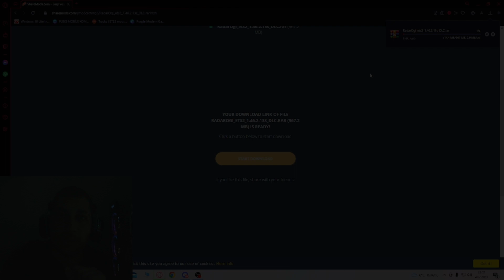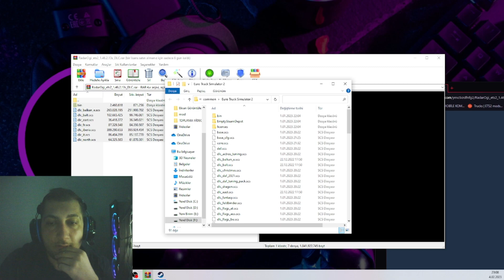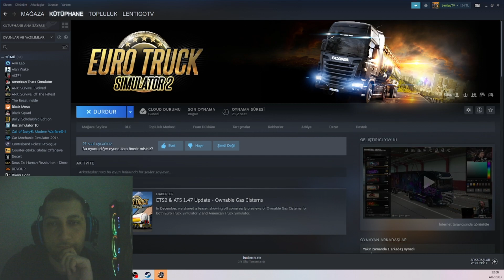ETS 2 TÜM DLCLER NASIL KURULUR | NEREDEN İNDİRİLİR (1.46)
Video ve yayın için kullandığım sistemim şunlardır;
Anakart:MSI B450M-A PRO MAX AMD AM4 DDR4 Micro ATX Anakart
Ssd:KINGSTON SA400M8/240G 240GB SSD M.2 500-350MB/s
İşlemci:AMD Ryzen 5 Pro 4650G PRO
Ram:XPG Gammix D30 16gb (2x8) Ddr4 3200mhz Cl16
PowerSuply:SHARKOON SHP650V2 650W 80+BRONZE

》Hii youtube ! Ben Faruk , Antalyada yaşıyorum. Kanalımda pubg mobile ve birçok oyunun içeriklerini üretiyorum. izlerken eğlenin istiyorum ve elimden geleni yapmaya çalişiyorum.  Videolarımı kendi elimle editliyorum.

ETİKETLER;
ets2
promods ets2
modland ets2
fastest truck in ets2
ets2 vr
ets2 best truck
ets2 trucks
ets2 vs ats
ets2 wiki
ets2000 caulking gun
ets2 winter mod
ets2 autopilot
ets2 achievements
ets2 air pressure too low
ets2 adaptive automatic transmission
ets2 all trucks
ets2 africa extended
ets2 all dlc
ets2 anti aliasing
ets2 air brake simulation
ets2 achievement guide
ats vs ets2
allmods ets2
advanced trailer coupling ets2
adaptive cruise control ets2
activation key for ets2
all map dlc ets2
autopilot ets2
anti aliasing ets2
all trucks in ets2
assign trailer to driver ets2
ets2 best mods
ets2 balkans
ets2 best starting city
ets2 blog
ets2 brutal traffic
ets2 best first truck
ets2 best trailer
ets2 beginner guide
best truck in ets2
bus mod ets2
best ets2 mods
best trailer ets2
best truck in ets2 2021
best starter truck ets2
best scania truck ets2
best ets2 dlc
bus ets2
brutal traffic ets2
ets2 console commands
ets2 convoy
ets2 cheats
ets2 companies
ets2 console
ets2 crashing
ets2 cargo
ets2 cheat engine
ets2 cities
ets2 cruise control
cheapest truck in ets2
car mods ets2
cheat engine ets2
console ets2
convoy ets2
cruise control ets2
console commands ets2
cheat money ets2
change language ets2
cheats ets2
ets2 dlc
ets2 download
ets2 dealer map
ets2 dlc map
ets2 driveshaft torque
ets2 dedicated server
ets2 dlc free
ets2 discord
ets2 dashboard
ets2 dashboard not working
download ets2
download game ets2
download ets2 pc
download ets2 mods
download ets2 1.36
download ets2 1.40
daf dealers ets2
dealer scania ets2
download ets2 1.41
download ets2 free
ets2 external contracts
ets2 eaa map
ets2 edit save file
ets2 eaa map 1.46
ets2 edit money
ets2 events
ets2 electric truck mod
ets2 engine sound mod
ets2 enable console
ets2 euroadnet
eaa map ets2
eaa ets2
engine mod ets2
enable console ets2
eneba ets2
evr ets2
euro truck simulator 2 ets2
euroadnet ets2
economy mod ets2
emergency brake ets2
ets2 full map
ets2 fov
ets2 frosty
ets2 fastest truck
ets2 free dlc
ets2 finland
ets2 for android
ets2 fog lights
ets2 free camera
force traveller mod ets2 download
free camera ets2
forum ets2
fov ets2
finnmark ets2
frosty winter mod ets2
fog lights ets2
fuel prices ets2
ets2 gene
ets2 guide
ets2 grand utopia
ets2 garage locations
ets2 graphics mod
ets2 greece
ets2 great steppe
ets2 germany rework
ets2 going east map
gumroad ets2
game ets2
grand utopia ets2
game ets2 download
games like ets2
graphics mod ets2
grimes ets2
garage ets2
gumroad ets2 mods
going east ets2
ets2 heart of russia
ets2 headlight usage offense
ets2 helicopter blocking road
ets2 hidden roads
ets2 heart of russia map
ets2 head tracking
ets2 heaviest cargo
ets2 heart of russia cancelled
ets2 how to rest
how to install ets2 mods
headlight usage offence ets2
how to teleport in ets2
how to download ets2 mods
how to play ets2 online
how to walk in ets2
how to play ets2 multiplayer
how to download ets2 in pc
how to play ets2 in vr
heavy cargo ets2
ets2 ireland
ets2 iveco dealers
ets2 interactive map
ets2 iberia map
ets2 iveco s way
ets2 iveco
ets2 iceland
ets2 iberia achievements
indian bus mod for ets2
iveco dealer ets2
iveco ets2
install mods ets2
iberia map ets2
interior mods ets2
interior light ets2
is ets2 on xbox
is ets2 free
install promods ets2
ets2 japan
ets2 japan map mod
ets2 java road revolution
ets2 jazzycat
ets2 jbx graphics